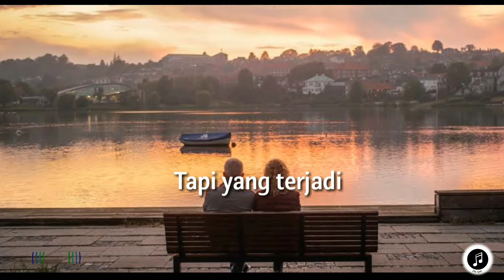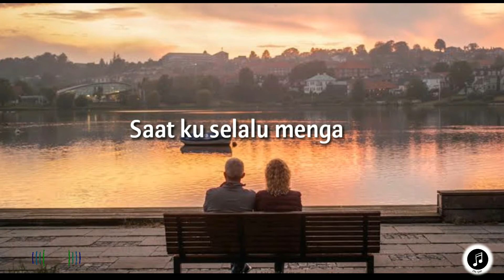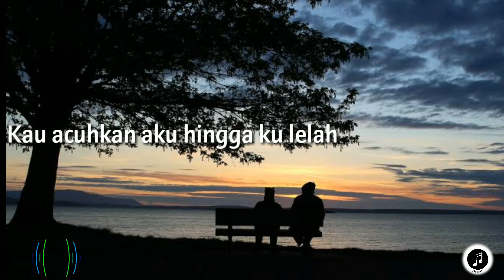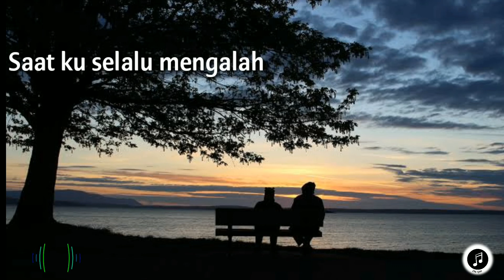Tival Salsabila ~ Mengalah (lirik makna)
Hi lirikers.

Di video lirik kali ini kita upload lagu terbaru dari tival.Lagu ini bercerita tentang orang yang selalu  mengalah sama seseorang, dan rela melakukan apa aja untuk dia namun disia-siakanKau sia siakan aku

Berikut lirik desc:

Saat ku mencintai kamu
Kau jauhkan cinta ini
Kau tak pernah anggap ku ada disini
Ku ikhlas padamu

Menyayangi kamu
Bahkan ku pun rela
Mati untukmu
Tapi yang terjadi

Kau pun tak mengerti
Cinta ini
Saat ku selalu mengalah
Di depan matamu salah

Kau acuhkan aku hingga ku lelah
Dulu ku tak menyerah
Sekarang aku pun pasrah
Ku putuskan untuk pergi

Ku ikhlas padamu
Menyayangi kamu

Mati untukmu
Tapi yang terjadi